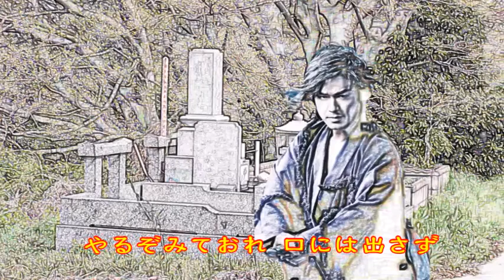♪『出世街道』日本の歌・心の歌 Japanese Songs old & new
日本の歌・心の歌♪『出世街道』“Path to a Success”
Words & Music　作詞：星野哲郞　作曲：市川昭介

９月１２日NHK深夜便の「にっぽんの歌こころの歌」で『市川昭介作曲作品集』と題して１２曲が放送された。そのなかで、昭和の名曲1,000曲（歌謡曲のすべて上）にでている６曲をカスミの歌にしました。♪『出世街道』は、３曲目の最後に放送されたものです。